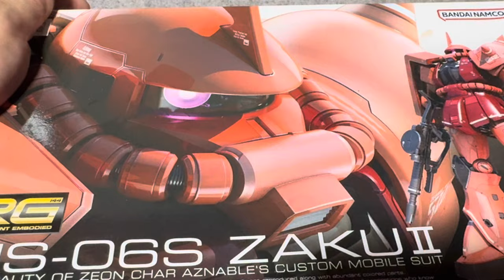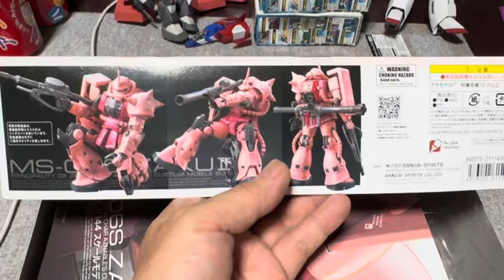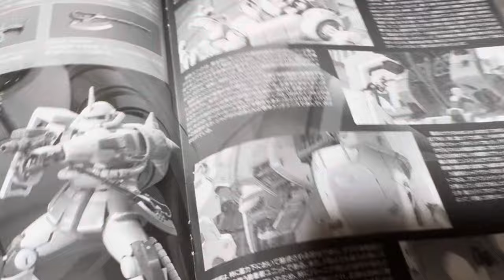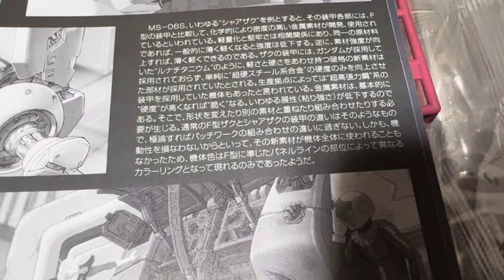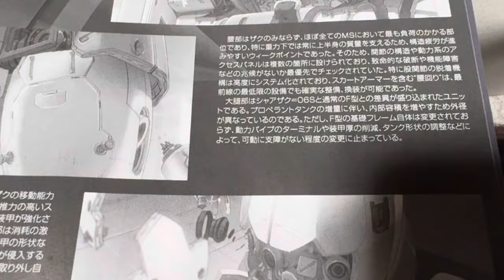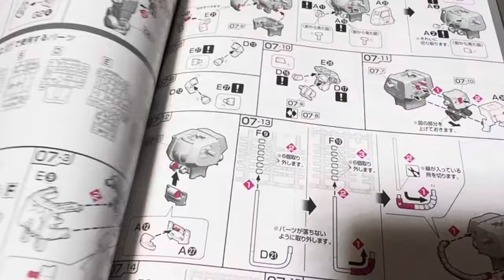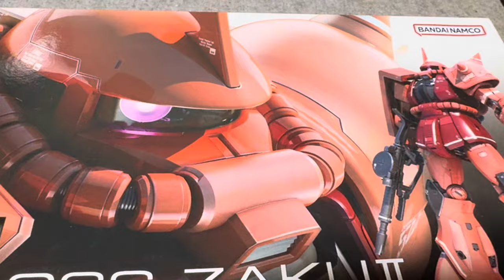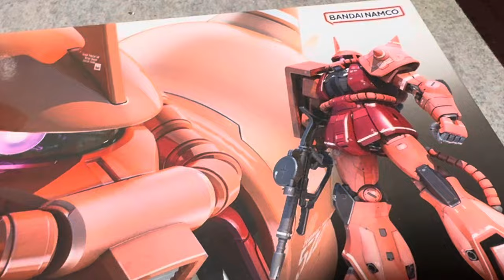2000円切り RGザク06S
高いのは要らないのだ